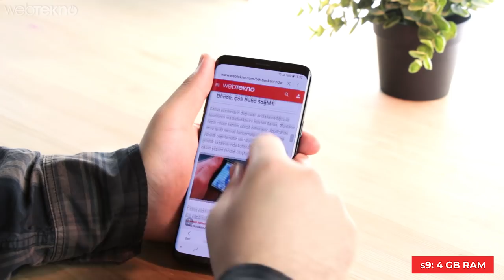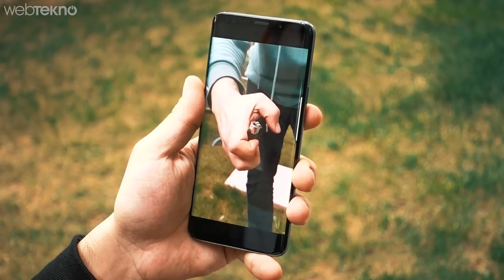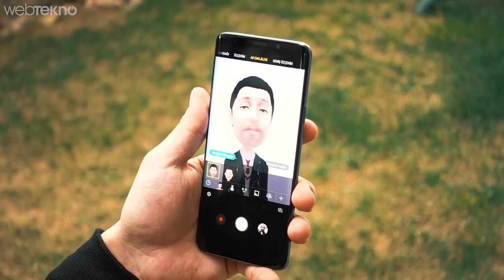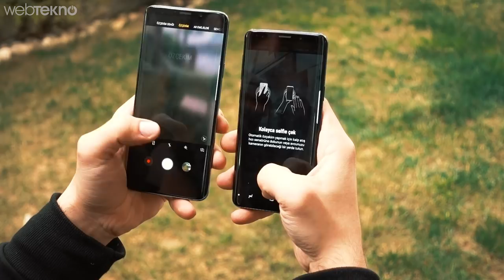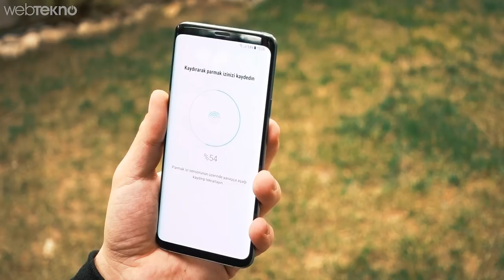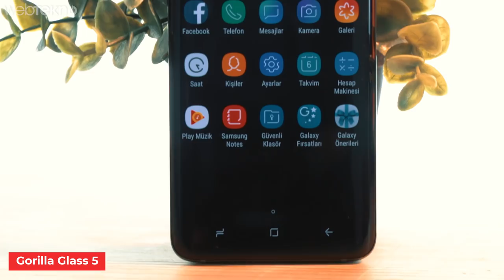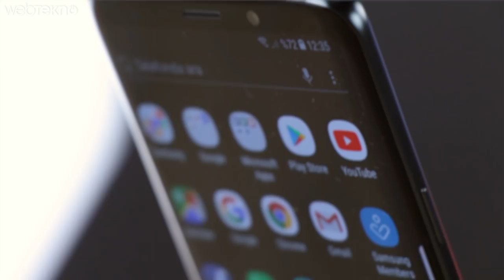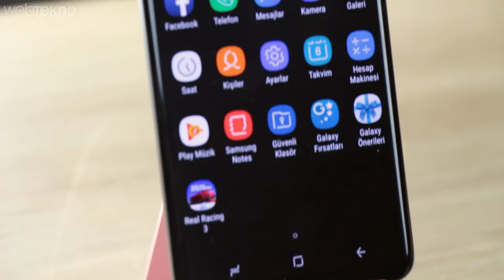Şimdi iPhone Düşünsün: Samsung Galaxy S9 ve S9+ İnceleme (Bu Paralara Alınır mı?)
Samsung Galaxy S9 ve S9+ Detaylı İnceleme (Bu Paralara Alınır mı?)

Merhaba Webtekno takipçlileri bu videomuzda sizlerle birlikte Samsung’un yepyeni amiral gemileri s9 ve s9+’a bakıyoruz.

Öncelikle gelin iki telefon arasındaki en temel farklara bakalım. Tahmin edebileceğiniz üzere aralarındaki en temel fark s9’un 5.8 inçlik ekranına karşı s9 plus’taki 6.2 inçlik ekran. Bunun yanında en temek ikinci farkımız kameralarda. İki amiral gemimizden plus versiyonunda çift kamera bulunuyorken, s9 modelinde tek kamerayı görüyoruz. Ufak tefek farklar dışında göze çarpan son büyük fark telefonlardaki ram miktarı. S9’da 4 gb ram bulunuyorken, s9+’ta 6 GB ram görüyoruz. En temel farklara baktığımıza göre artık s9+ ile devam edebiliriz.

Telefonun en çok merak edilen yerinden yani kamerasından başlayalım. Kameraya eklenen 3 temel yeni özelliğimiz var.  Bunlardan ilki iki telefon içinde geçerli olan değiştirilebilir diyafram. Eğer ortam karanlıksa diyafram 1.5’e geçiyor ve düşük ışıkta güzel fotoğraflar çekebiliyorsunuz. Eğer ortam aydınlıksa diyaframı 2.4’e çekiyor ve fotoğraflardaki bembeyaz patlamış yerleri engelliyorsunuz. Bu kameramızdaki birinci büyük yeniliğimiz. İkinci yenilik ise ağır çekim modu. Burada bence iPhone’a bir gol atmayı başarmış Samsung. 720P çözünürlükte saniyede 960 karelik videolar yakalayabiliyoruz. ÇEktiğimiz ağır çekim videoları da 3 farklı modda kaydedebiliyoruz. Ayrıca bu videoları bir de kilit ekranımıza koyabiliyoruz. Son önemli geliştirme tabi ki direk kamerayı ilgilendirmese de ucundan bucağından yakalayan AR Emoji teknolojisi. iPhone’lardaki animojilerin biraz daha geliştirilmiş bir versiyonu diyebiliriz. Çünkü burada kendimizi emoji haline getiriyoruz.Ancak ön incelemesinde de söylediğim gibi yüzünüzde sakal varsa pek işlevsel bir özellik değil. Ön kamerayı açtıktan sonra AR Emoji bölümüne geliyoruz. Bir fotoğrafımızı çekiyoruz. Geri kalan her şeyi telefon kendisi ayarlıyor. Dediğim gibi bende pek bir işe yaramadı ancak emojilere gelecekte büyük bir farklılık katacağı kesin bu özelliğin.

Kameralardaki en temel yeniliklere baktığımıza göre şimdi genel kamera özelliklerine değinelim. S9’da 12 mp’lik tek kamera varken s9 Plus’ta iki adet 12 mp’lik arka kamera görüyoruz.

Ön kameralara geldiğimizde 8 mp’lik f.17 değerindeki kameramız bizleri karşılıyor. Ayrıca ön kameramızla da artık bokeh dediğimiz arka plan bulanıklaştırma işini yapabiliyoruz. Önceki seriyle benzer özellikler taşıyan ön kameramız aynı zamanda 1440P videoları saniyede 30 kare çekebiliyor.

Arka kamerada video tarafına baktığımız zaman 4K videoların saniyede 60 kare çekilebildiğini görüyoruz. Çözünürlüğümüzü 1080’e çekersek 240 kareye kadar yükselebiliyor bu değer. Optik sabitleyicisi sayesinde titreşimleri en aza indirgeyen kameralarımız bizce bu yılın en iyileri arasında yerini rahatlıkla alabilecek seviyede.